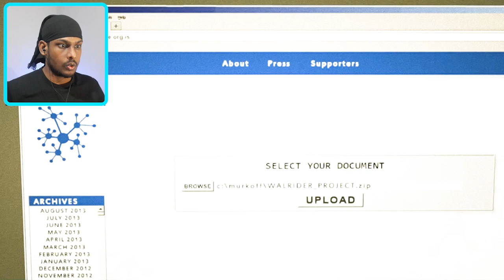Ending Part | Outlast Whistleblower Sinhala Gameplay PT 04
Whistleblower will let you play as Waylon Park, a software engineer under contract with Murkoff and the man who emailed journalists around the ...